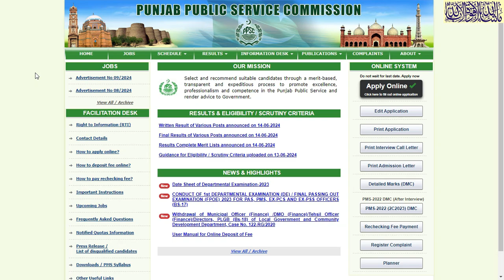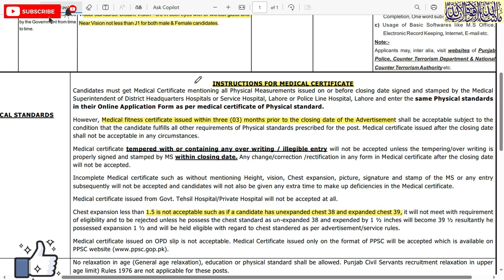CTD police jobs| counter terrorism department jobs 2024 | Punjab Police corporal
counter terrorism department jobs 2024
Punjab police jobs counter terrorism department jobs 2024 CTD police jobs
how to apply
PRESCRIBED QUALIFICATION/EXPERIENCE
AS PER SERVICE RULES
Bachelor's degree or equivalent qualification from a university recognized by
the Higher Education Commission.
PHYSICALSTANDARDS
For Male:
Height 5'x7” (170.18 cm);
 Chest 33'x34.5''
For Female:
Height 5'x2” (157.48 cm);
Visual standards: Distant Vision =6/6 in both eyes with or without glass and
Near Vision not less than J1 for both male & Female candidates
1.  Videos about Latest Jobs In Pakistan
2.  Govt Jobs in Pakistan
3. Pakistan Army Jobs
4.  PAF Jobs
 5. NAVY Jobs
 6.  KPK Jobs
7.  Punjab Jobs
 8.  Police Jobs
 9.  NTS Jobs,
 10.  oil and gas jobs
11.  Matric Base Jobs,
12.  Teacher Jobs,
13.  Banking Jobs,
 14  .PAEC Jobs,
15.  Wapda jobs,
 16.  Islamabad Jobs,
17.  Federal Govt Jobs,  and all Urdu Newspaper Jobs,
18.  Today Govt Jobs,
19.  Today job vacancy,
20.  Today newspaper jobs,
21.  latest govt jobs in Pakistan,
22. Jobs in saudia arabia
23. Jobs in dubai
24. Jobs in europe
25.Job in out of country
26. Driver jobs
ALL JOBS UPDATE MY CHANNEL